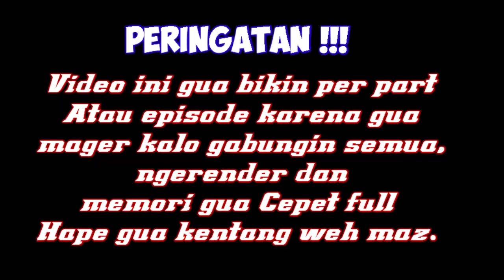Ketemu Serayu di Cikampek dan baru pertama kali || Part 2 || Sepur Trip 2021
Assalamualaikum

Note : Karena ada kesalahan dalam pengeditan pideo jadi saya ga pake opening yaw.

Melanjutkan perjalanan saya ke Purwakarta, kali ini saya bertemu sama temen² saya er ep juga dari Cakung. Dan saya juga baru pertama kali ketemu KA Serayu (322) di stasiun Cikampek. KA Walahar (7180) ditahan dulu di stasiun Cikampek sampai KA Serayu (322) masuk stasiun Cikampek dan berangkat. Setelah itu baru KA Walahar (7180) berangkat dari stasiun Cikampek.